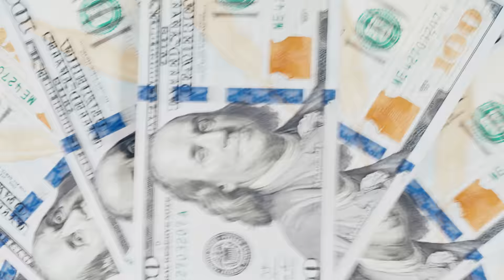BHM Pezzy - W3bbie Flow (FREESTYLE)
BHM Pezzy - W3bbie Flow